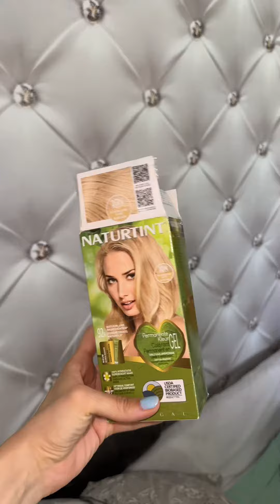Vlog 1/4/2024 ✨ Ultimo dia de Semana😇, aprovechando, que empiezan semanas duras🙌🏼